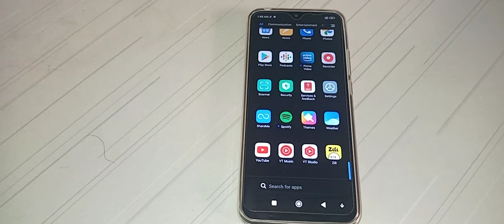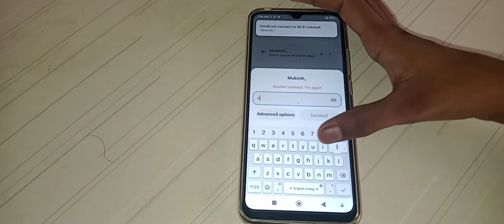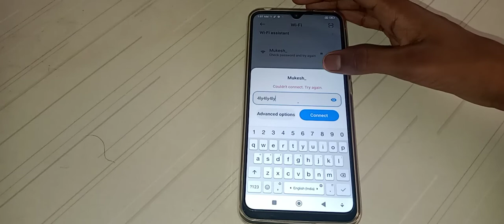how to connect WiFi in Redmi 9i mobile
how to  WiFi connect in  Redmi 9i mobile
how to connect WiFi in Redmi 9i pro max  mobile
how to connect WiFi in Redmi 9i sport  mobile
how to connect WiFi
how to connect WiFi in Redmi  mobile
WiFi connect kar na batay Redmi 9i
WiFi connect kaise kar na hai Redmi 9i pro max
WiFi connect kaise kar sakte hai. Redmi 9 note